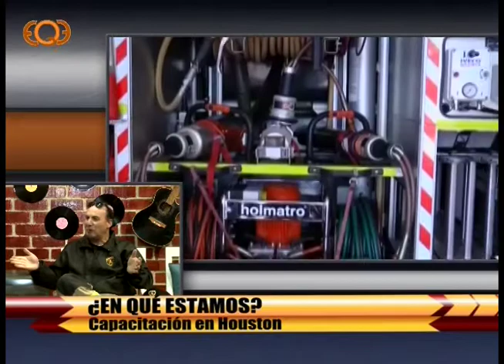¿En Qué Estamos? 01/08/2018 Guillermo Contreras